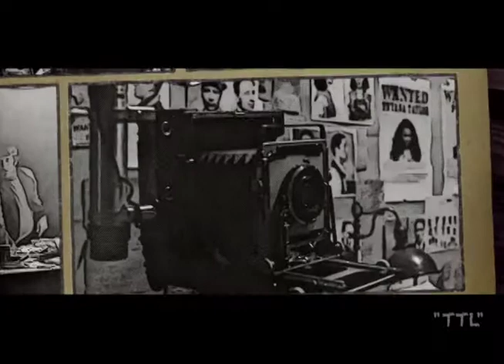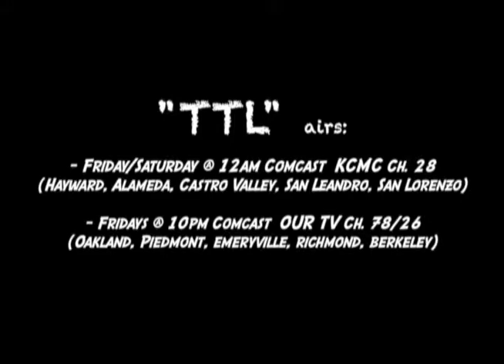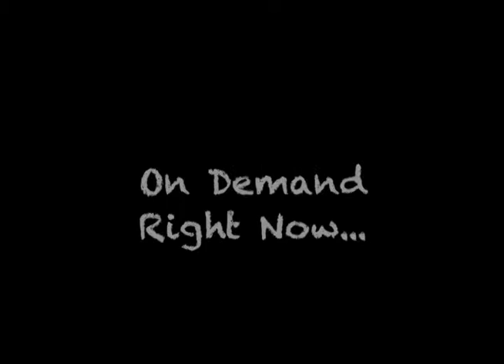"TTL" w/D Boy Tha Mack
with Guest Bay Area rapper "D Boy Tha Mack"...